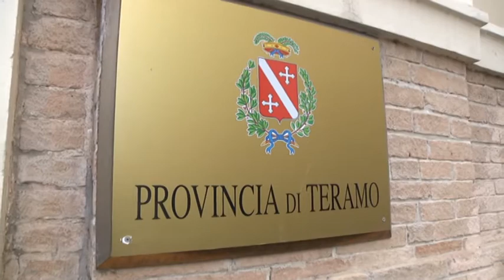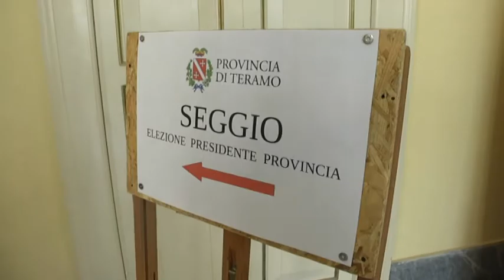TELEPONTE - Elezioni del presidente della Provincia: sfida tra D'Alonzo e Di Bonaventura